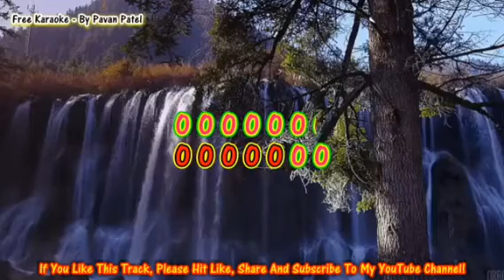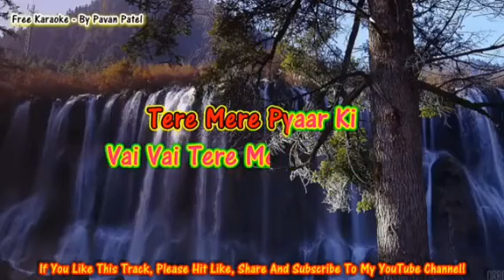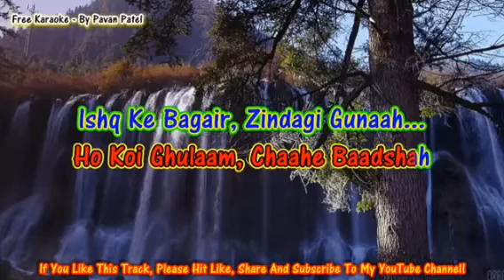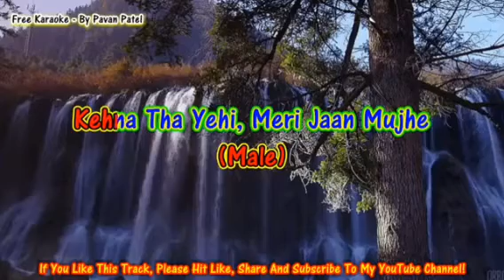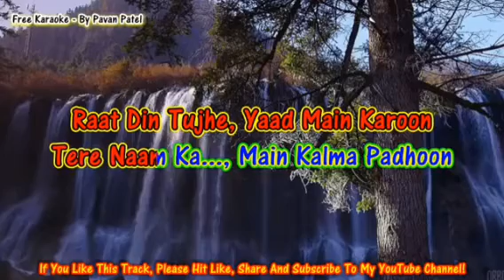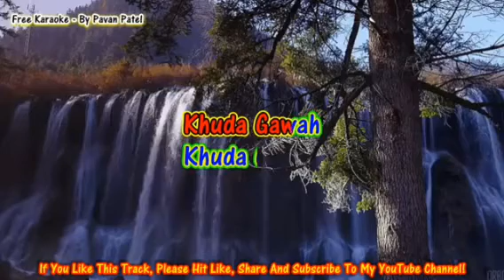Tu Mujhe Qubool Karaoke Song Video 5.30mnt Ali Shaikh Full Video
Khuda Gawah#